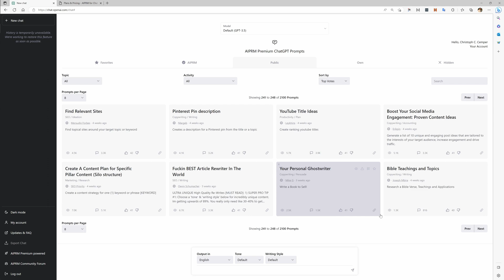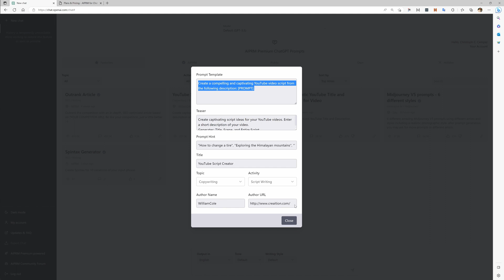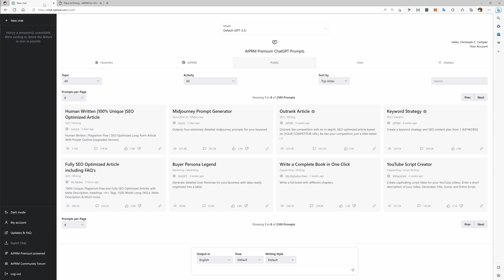Learn How to View the Prompt Source in AIPRM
Are you struggling to learn from the amazing prompt templates in AIPRM? Do you want to know how to view the prompt source code and learn from the best prompts? Look no further! In this video, we will show you how to use the "view prompt template source" feature in AIPRM to learn from the most successful prompts.

In this video, we cover:

- How to access the "view prompt template source" feature in AIPRM
- Why prompts are the new source code
- Source code examples of successful prompts from the AIPRM front page
- How to learn from the best prompts and use them for your own lists

The convenience of the new "view prompt template source" feature is unparalleled and many users have asked for this, and have been waiting for it. Now it's available for all AIPRM Elite user.

By the end of this video, you will be able to view the prompt source code in AIPRM and learn from the most successful prompts.